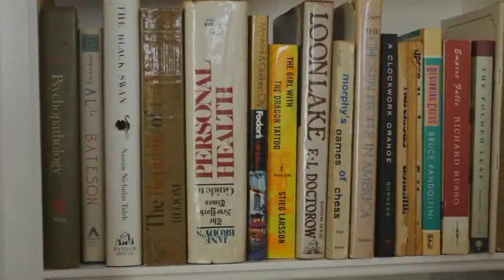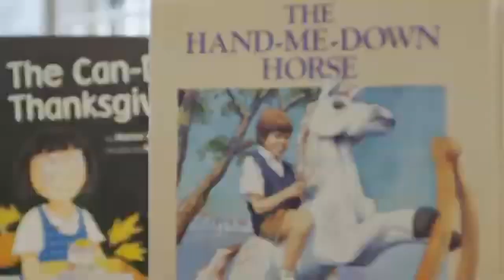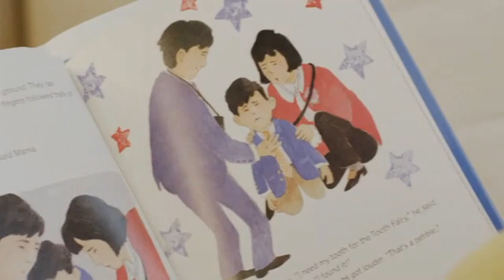AEF 4 - Talking about books with Marion Pomeranc, Part 2